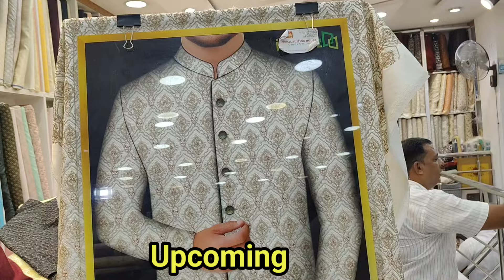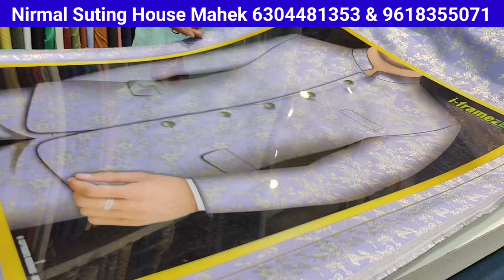కేవలం Rs 350/- కే ఒక జత | Branded Menswear Fabric | Nirmal Suting House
కేవలం Rs 350/- కే ఒక జత | Raymonds , Siyaram , Aravind Wholesale | Branded Menswear Fabric

Nirmal Suiting House (Mahek)
Patel Market
30 years established
All wedding outfits- Sherwani, Suits- 2pc 3pc, Kurta pyjama, Modi coat, Shirt pant all available
Designer fabrics latest fabrics

Whatsapp video call facility

365 days open
11:30- 10:30 pm

Valet parking services available

100% Pure Lenin Suiting, Shirting ? 70
Hyderabad Fabric bits,
Branded Mens wear
Nirmal Suiting House
suiting shirting
linen club
Ramadan Special Kurtas
Cheapest Sherwani in Hyderabad
Sherwani for men
suiting kaise karte hai
suiting kaise hota hai
best suiting shirting wholesale market
bangalore surat delhi ahmedabad
mumbai bhiwandi kolkata market
suiting shirting wholesale market
suiting shirting wholesale market hyderabad
suiting shirting business
suiting shirting wholesale market surat
suiting shirting wholesale
suiting shirting cut piece wholesale market
Catalogue Suits
Dress Materials
Ramzan Shopping
nirmal suiting house
nirmal suiting house charminar
nirmal suiting house hyderabad
linen club shirt piece price
linen club wholesale market
100% Pure Lenin Suiting
Branded Mens wear
Raymond Fabric Wholesaler
Fabric wholesale Market in Ahmedabad
Ahmedabad Fabric Wholesaler
2024 new collection
Mans kurta fabric sherwani
koti fabric ethnic fabric suiting shirting fabric
cotton fabric wholesale
kurta pajama cloth wholesale khadi market
Shirting Shuting Wholesaler At Surat
Suiting Shirting Fabric Wholesale Market
kurta fabric wholesale
ahmedabad fabric wholesale market
suiting shirting cut piece
Bhiwandi me Kapdo ki sabse Best Who lesale
2000 Quality Ke Maal Ekdam saste bhao me
Ahmedabad Shirt Market
Shirt Manufacturer Ahmedabad
New Designer Bollywood Inspired Fabrics
Boutique Fabrics Wholesaler at Surat
Raymond italian Coat pant
Shirt Kurta Pazama Whole
Branded Fabrics at Chandni Chowk
Raymond Only Wholesale Rate
cheapest shirt wholesale
branded shirt wholesale
wholesale shirt
Cotton Suit Manufacturer in surat
Ahmedabad suit wholesale market
shirting suiting manufacturer
suiting wholesale
suiting wholesale market
wholesale suiting shirting
shirting suiting wholesale market

Here are some effective hashtags for a YouTube video on a suiting and shirting wholesale shop:

 fabric, wholesale, and clothing businesses.